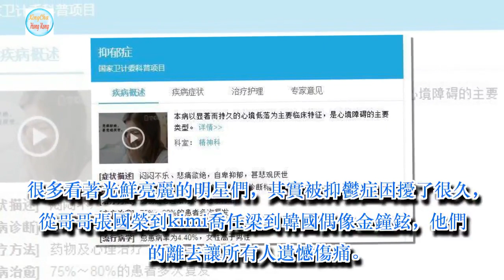張藝興：我不言不語，陪你走完最後一程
近兩年，抑鬱症成為了時代病，在世界上每十個人就有兩個抑鬱症患者，在2002年時，抑鬱症患者就達到了三億多，如今已經是2017年末，細思極恐

很多看著光鮮亮麗的明星們，其實被抑鬱症困擾了很久，從哥哥張國榮到kimi喬任梁到韓國偶像金鐘鉉，他們的離去讓所有人遺憾傷痛

金鐘鉉的離開，可以說是爆炸性消息，據悉，他的韓國後援會站長，在得知他去世後，也隨之自殺

鹿晗、黃子韜等人也紛紛發博，表示對好朋友去世的沉痛哀悼，以及希望金鐘鉉在天堂再無痛苦

眾多愛豆中，張藝興罕見沒有發聲，他們都是韓國男團出身，還是一個公司的藝人，這很多網友都表示不解

後來張藝興被網友拍到現身韓國首爾峨山醫院殯儀館弔唁，這個善良的男孩子，不聲不響，連夜趕飛機，陪前輩走最後一程

在圖片中，張藝興身著黑色西服，表情嚴肅，低頭不語，可以看出金鐘鉉的離開對他的打擊很大

張藝興一直都是一個讓人覺的溫暖的偶像，他不屑炒作，乾淨的不像娛樂圈人的男孩子，他的一舉一動都是那麼的與眾不同

在某發布會上，主持人全程用韓語提問，大家都知道張藝興作為韓國男團出身的人氣偶像，韓語水平